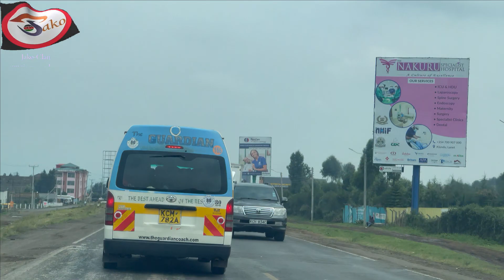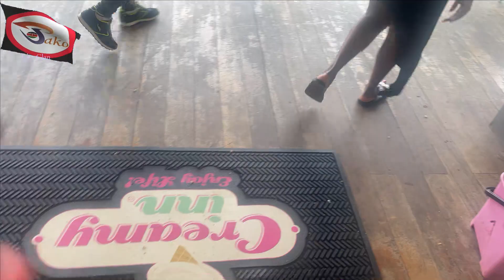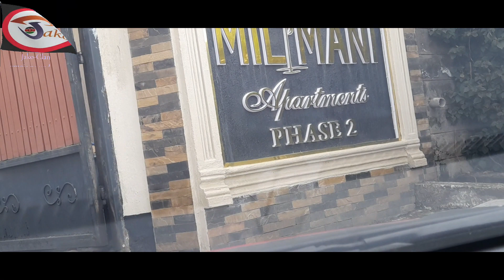EPIC ROAD ADVENTURE: NAIROBI TO NAKURU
In this video, join me on an unforgeable road trip from Nairobi to Nakuru, Kenya.
This adventure takes us through some of Kenya's most beautiful streets of Nairobi to the serene and scenic Nakuru.